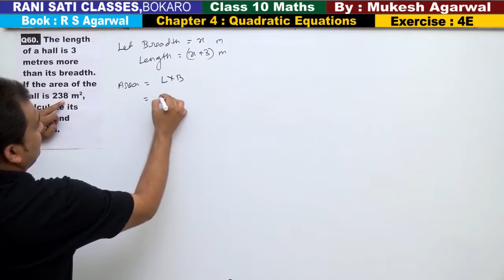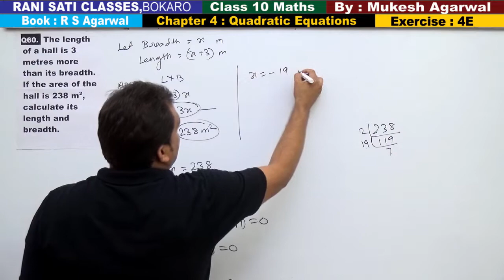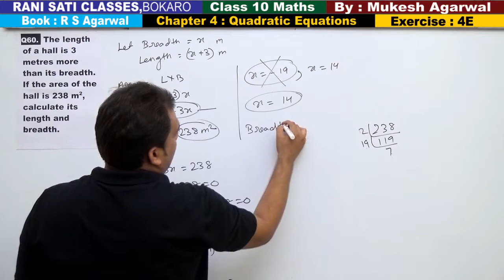Class 10 Maths (Ex 4E Q60) Quadratic Equations Word Problem (R S Agarwal 2019)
Class 10 Maths (Exercise 4E ) Quadratic Equation Word problem ( R S Agarwal 2019)

60. The length of a hall is 3 metres more than its breadth. If the area of the hall is 238 sq metres, calculate its length and breadth.